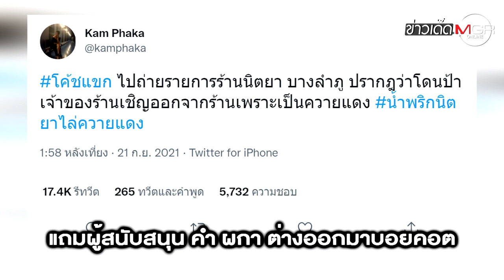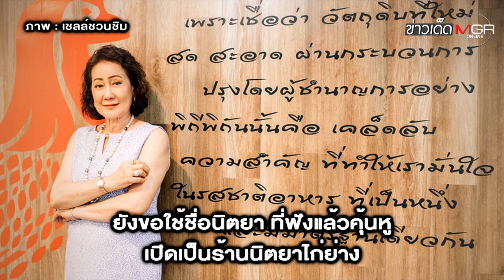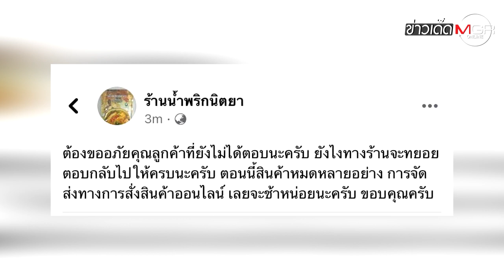รู้จัก “น้ำพริกนิตยา” ในวันที่ถูกทัวร์ลง กลายเป็นเหยื่อการเมือง